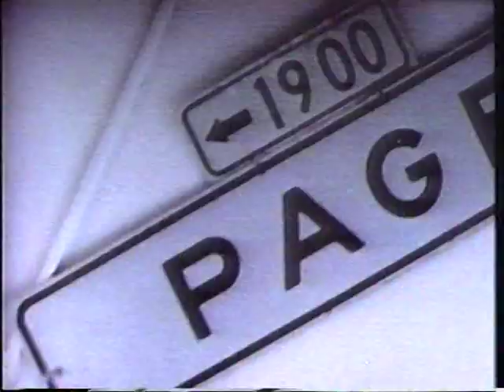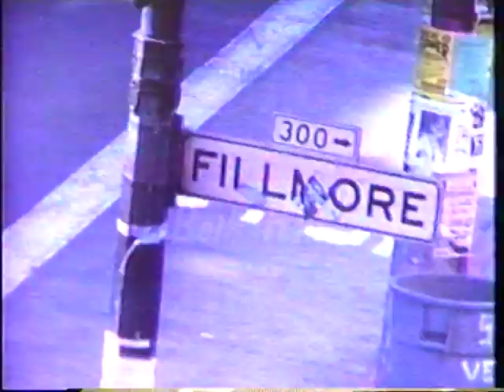"Paget" TV Show, "Triumph Over Tragedy," KPIX, Ch. 5, Feb. 7, 1995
At the dawn of her television career, Paget Brewster hosted this late-night TV talk show produced by Group W for San Francisco.
Highlights:
@9:34 into the video, Dr. James Betts rescued a trapped child from the Cypress Structure collapse in the aftermath of the 1989 Loma Prieta Earthquake.